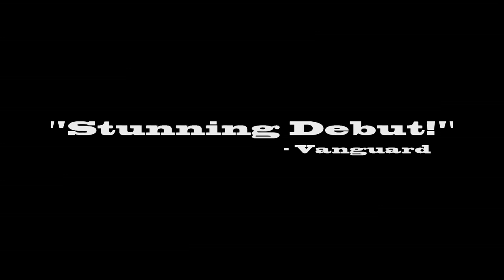Illusions Trailer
The New Film of Sergio Ruiz - In Select Theaters May 17th